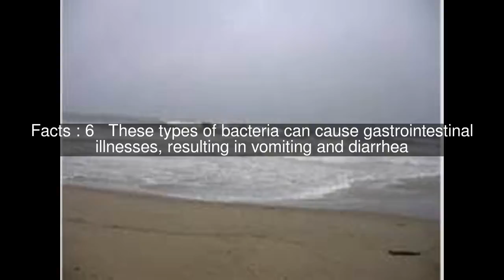Beach advisory Top #8 Facts